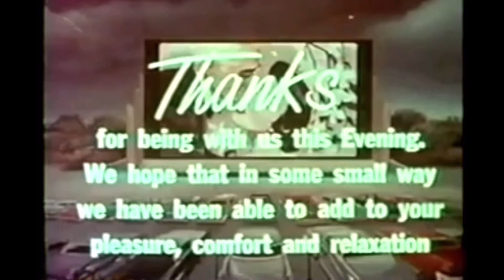BFF tag w/ secret punishment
Look anywhere but the camera scene, Supernatural:Supernatural | Series on The CW | Official Site

I HAVE MORE SOCIAL MEDIA PLATFORMS!
(If anyone would be interested,comment and tell me!)

MY FRIENDS HAVE SOCIAL MEDIA PLATFORMS TOO!

   Would any watch a vlog channel if I made one? Also I’m going into high school this year so I don’t know what the video schedule should be? Maybe a video every two weeks ? I really have no idea what high school will be like and if I’ll have enough time.
   I hope you found this video interesting because I know it’s a longer video and I’m going to try and make my videos shorter but videos with friends are harder to edit in my opinion because there is twice as much of talking and jokes and *mouth pop* “quality content”
   I have some video ideas that I want to try out, but if you have some video ideas for me you could leave them in the comments below and that would be amazing

I would like to say to friends that weren’t in this video ,YOU ARE STILL MY FRIENDS, but this was kind of just a spur of the moment thing